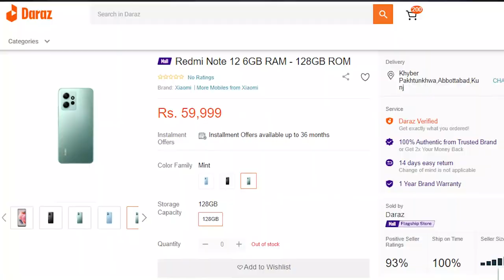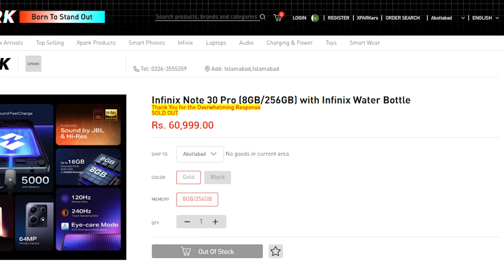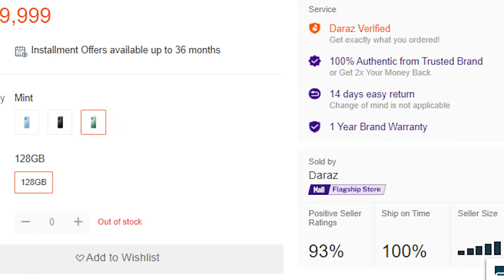😱📱Xiaomi Redmi Note 12 Real Price In Pakistan📵 || Best Phone under 60K in 2023? 😲 || Hammad 946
𝐇𝐞𝐥𝐥𝐨 𝐄𝐯𝐞𝐫𝐲𝐨𝐧𝐞,😊
Hey there,  Get ready to dive into the exciting realm of smartphones as we uncover the REAL price of the Xiaomi Redmi Note 12 in Pakistan! 📱💸 Is it the ultimate budget-friendly gem you've been waiting for? 🤔 Join me, Hammad 946, as we explore this sleek gadget's features, performance, and more! 🕵️‍♂️

📵 No more confusion! Say goodbye to hidden costs and unexpected surprises. In this video, I'll walk you through the nitty-gritty details of the Xiaomi Redmi Note 12's price tag in Pakistan. 🤯 Let's break it down together and see if it truly fits your budget.

🔥 But that's not all! We'll also uncover the phone's stunning features that make it a serious contender for the best phone under 60,000 rupees in 2023. From its impressive camera capabilities to its powerhouse performance, we'll explore every nook and cranny that sets this phone apart.

👁️‍🗨️ Are you ready to make an informed decision? Don't miss out on the chance to stay up-to-date with the latest tech insights. 🚀 Your journey to smartphone nirvana starts here. 🌟

In this video, I tell you about 😱📱Xiaomi Redmi Note 12 Real Price In Pakistan📵 || Best Phone under 60K in 2023? 😲 || Hammad 946